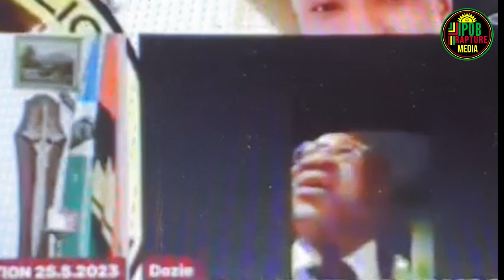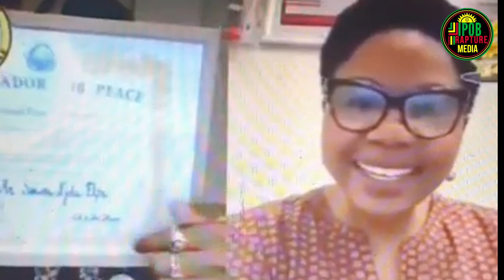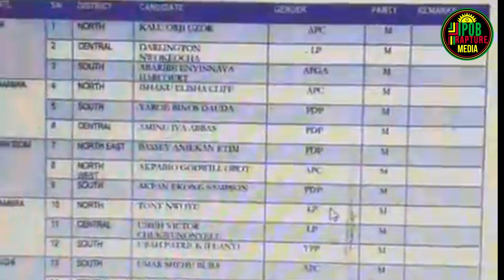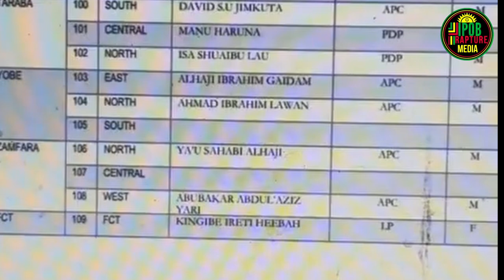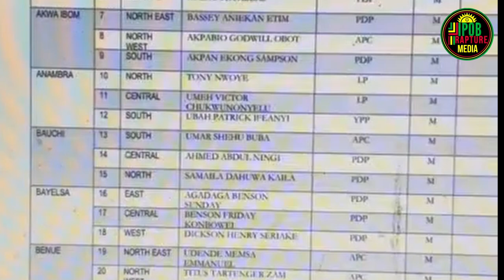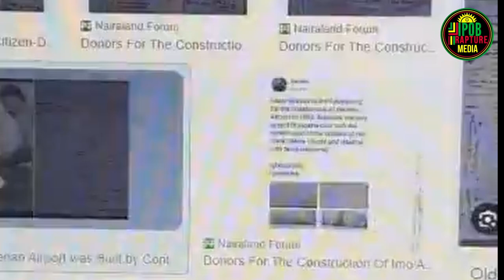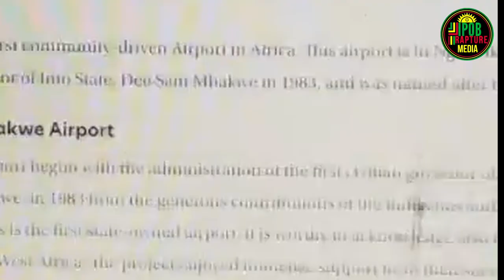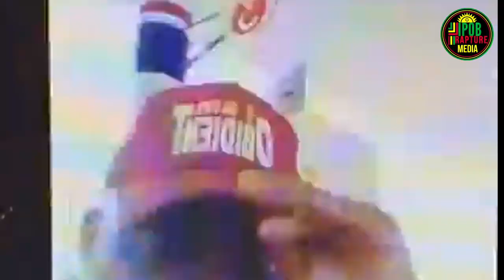We're Unshakable - Mazi Methuselah